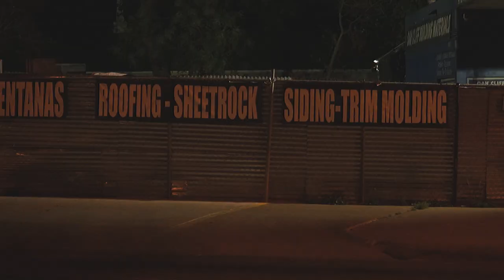Rincon - Heartless (Official Music Video) feat. MercyDTX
💔 Heartless EP: Now streaming on all platforms 💔